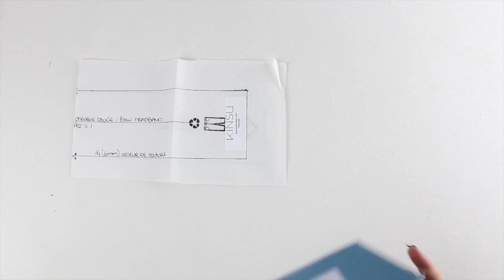HOW TO MAKE A BOW HEADBAND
Learn how to make yourself our upcycled denim bow headband. It's easy and will take you 20 min tops!